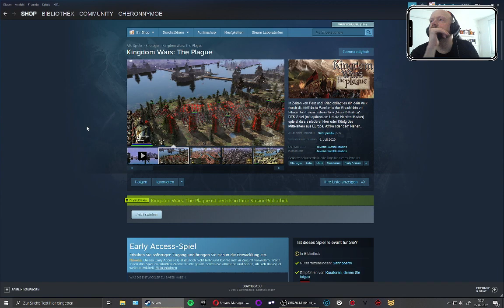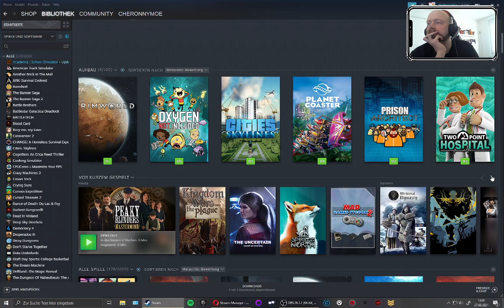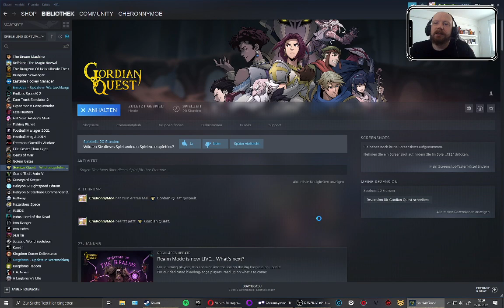Weiter gehts im Strategy-Mode cheronLOVE (Part 0/37)